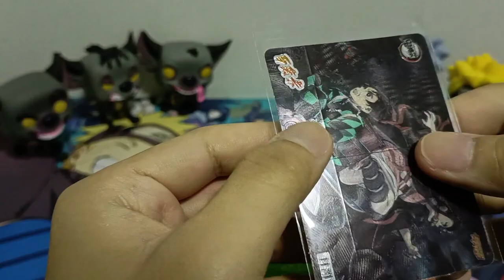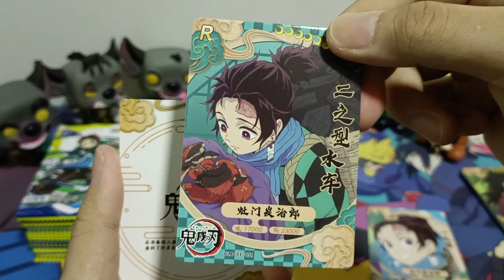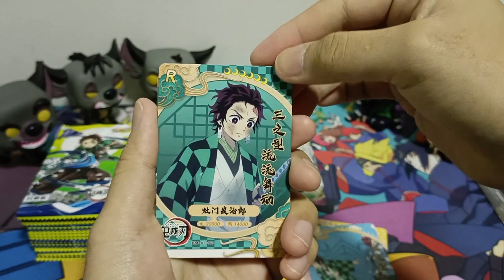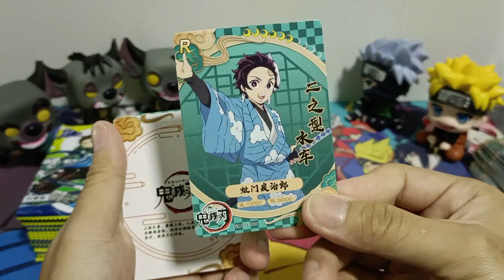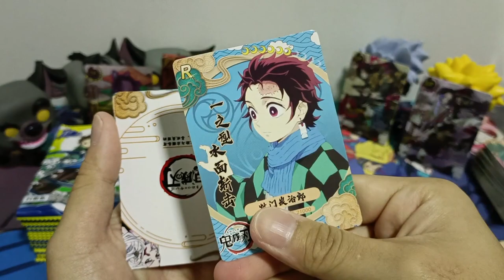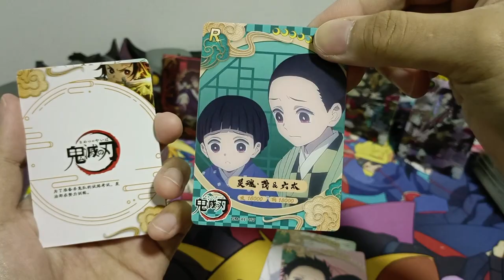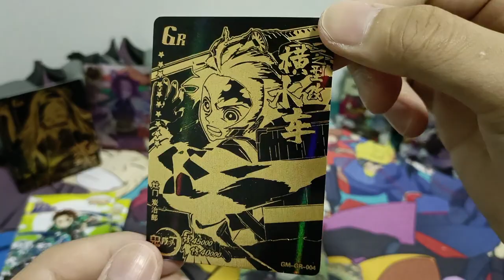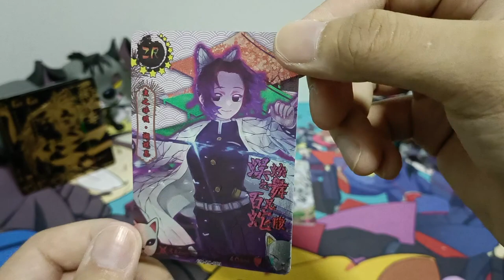[ASMR] 1st Series Classic | Demon Slayer Booster Box Opening (No Talking)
1st Series Classic Booster x36 Packs